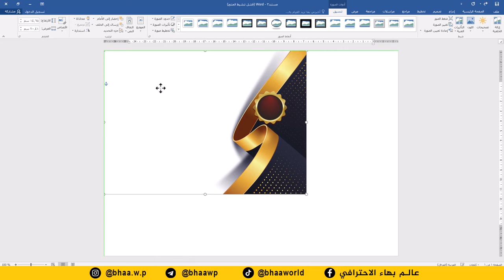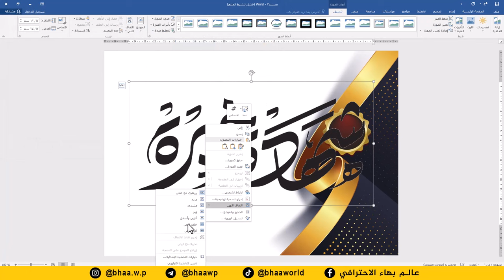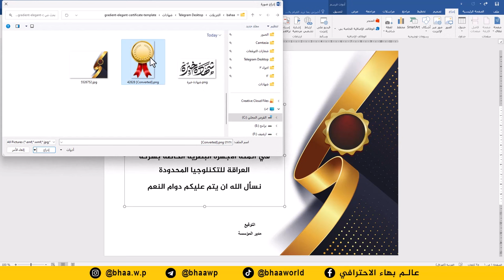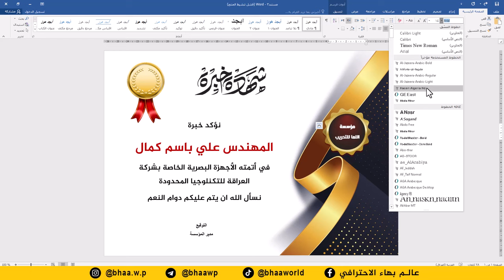صمم شهادة تخرج احترافية بدقائق على برنامج وورد word